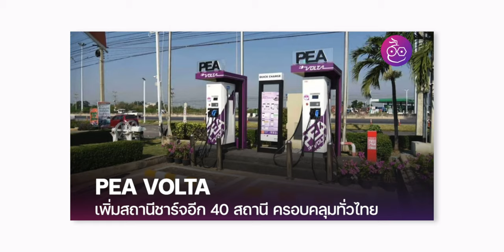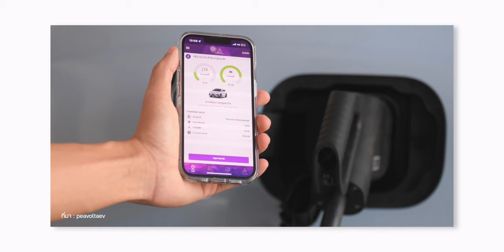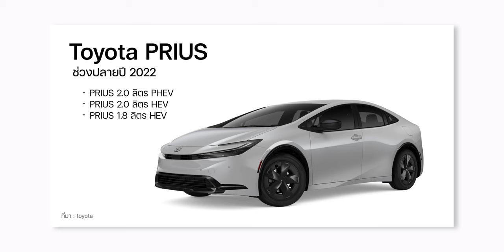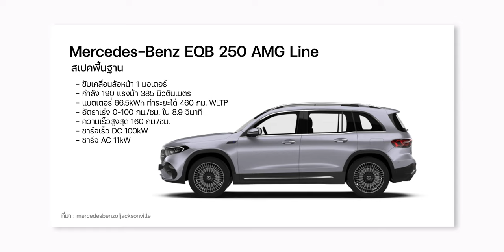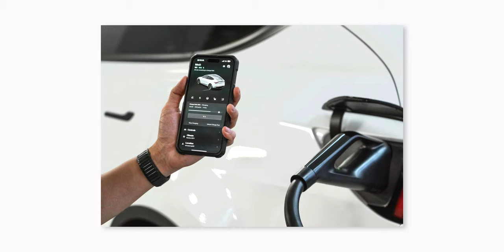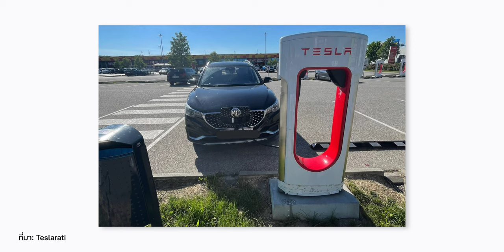iMoD เปิดตัว EQB 250 AMG Line ไฟฟ้า 100%, Toyota PRIUS 5 เตรียมเผยโฉม Motor Show 2023 | สรุปข่าว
🔴  สรุปข่าวแวดวงรถยนต์ไฟฟ้าที่น่าสนใจ อัปเดต 17 มี.ค. 66 รอบนี้มีข่าวดีเพียบ ไปชมกันเลย!

00:00 - สรุปข่าว EV
00:30 - ข่าวที่ 1 PEA VOLTA เตรียมเพิ่มสถานีชาร์จ อีก 40 สถานี ครอบคลุมพื้นที่ทั่วไทย
01:38 - ข่าวที่ 2 All NEW Toyota PRIUS (Gen 5) เตรียมเผยโฉมในงาน "Motor Show 2023"
02:40 - ข่าวที่ 3 เปิดตัวรถไฟฟ้า 100% Mercedes-Benz EQB 250 AMG Line
03:13 - ข่าวที่ 4 เปิดตัวรถไฟฟ้ารุ่นใหม่ Volkswagen ID. 2all ราคาไม่ถึงล้าน พร้อมขายจริงปี 2025
04:27 - ข่าวที่ 5 Tesla เตรียมเปิดเครือข่าย Supercharger ในมาเลเซียเริ่มปี 2024
05:21 - ส่งท้าย

⋅ ดูข่าวที่ 1 เพิ่มเติมได้ที่
⋅ ดูข่าวที่ 2 เพิ่มเติมได้ที่
⋅ ดูข่าวที่ 3 เพิ่มเติมได้ที่
⋅ ดูข่าวที่ 4 เพิ่มเติมได้ที่
⋅ ดูข่าวที่ 5 เพิ่มเติมได้ที่

1️⃣ รีวิวเต็ม BMW iX xDrive40 ค่าตัว 4.99 ล้าน SUV ที่ดีที่สุดจาก BMW
2️⃣ Mercedes Benz EQB 250 AMG Line ค่าตัว 3.02 ลบ. ได้อะไรบ้าง
3️⃣ พรีวิว NEW MG ES สเตชั่นแวกอนไฟฟ้ารุ่นใหม่ 177 แรงม้า วิ่ง 412 กม.(NEDC)
4️⃣ สรุปบทพิสูจน์ BYD ATTO 3 ขับ 160,006 กม. ใน 6 เดือน